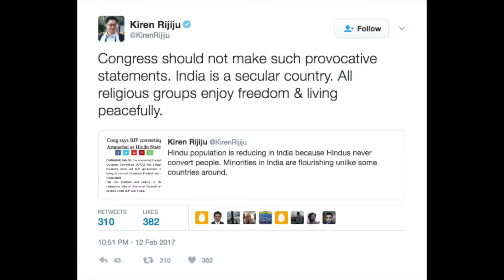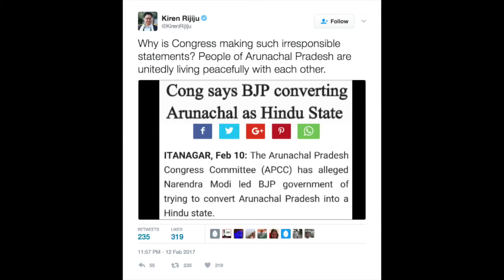Hindu Population Decreasing Because They Don’t Convert People, Says Kiren Rijiju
केंद्रीय गृह राज्य मंत्री किरण रिजिजू ने सोमवार को कांग्रेस की एक टिप्पणी पर पलटवार करते हुए भारत में हिंदूओं की आबादी में आ रही कमी के बारे में एक ट्वीट किया। दरअसल कांग्रेस के हवाले से एक समाचार रिपोर्ट छपी थी, जिसमें कहा गया था कि ‘प्रधानमंत्री नरेंद्र मोदी की सरकार अरुणाचल प्रदेश को हिंदू बहुल राज्य में तब्दील करने की कोशिश कर रही है।’ उन्होंने समाचार की क्लिपिंग को ट्विटर पर पोस्ट कर इस प्रतिक्रिया देते हुए ट्वीट किया कि ‘हिंदू आबादी भारत में कम हो रही है, क्योंकि हिंदू कभी धर्म परिवर्तन नहीं कराते। वहीं, अल्पसंख्यकों की जनसंख्या आसपास के देशों के मुकाबले बढ़ रही है।’ Jansatta is one of the leading hindi news channel, which provides all the latest and trending news of india and around the world.